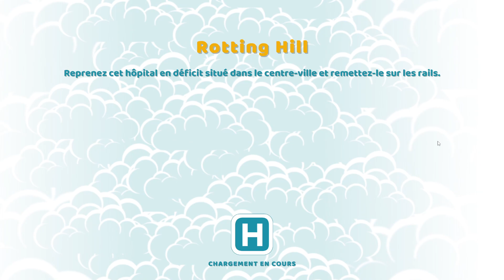Let's play (fr) Two Point Hospital #67 : Tout à refaire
🔸 On nous confie les clefs d'un nouvel hôpital, mais franchement tout est à repenser ici !